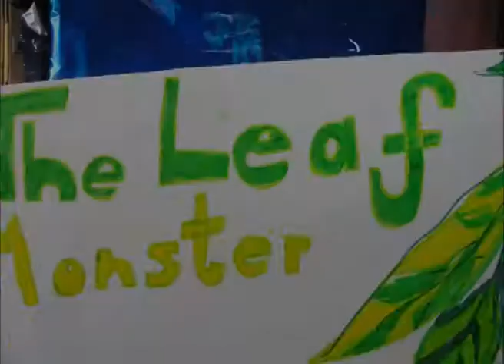Argyle Animations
Including:
The Alien Who Hated His Slaves
The Magical World
The Leaf Monster
The Silver Shell

An Argyle School Production
In association with October Gallery
Managed by Liz Fraser-Betts
Directed by Sister Arrow